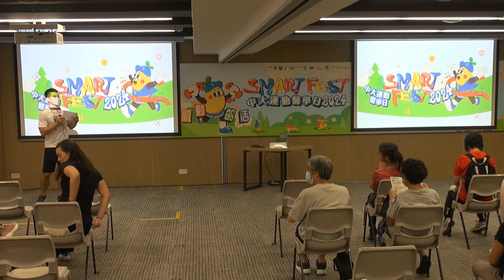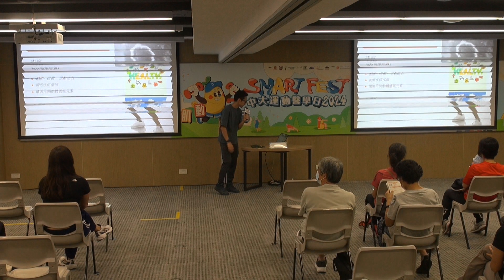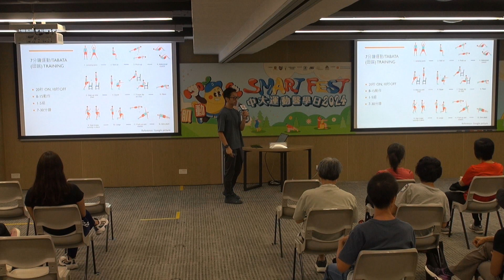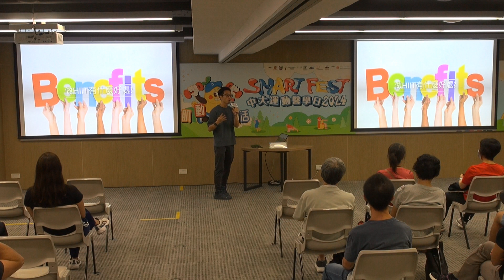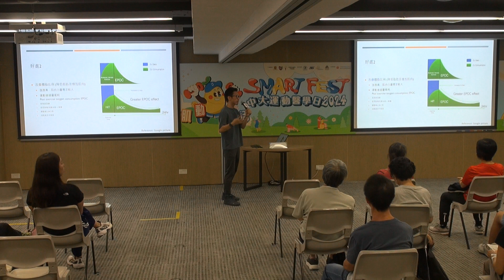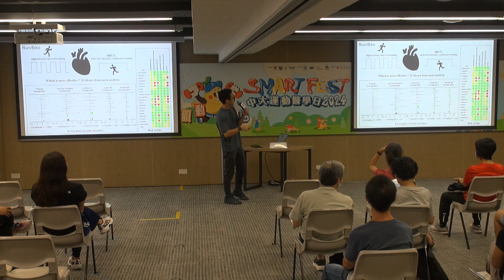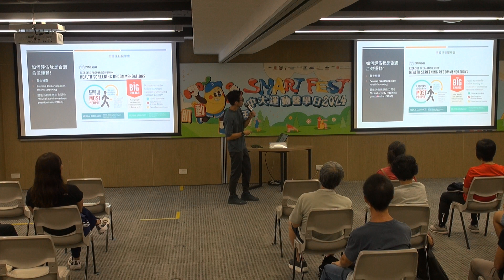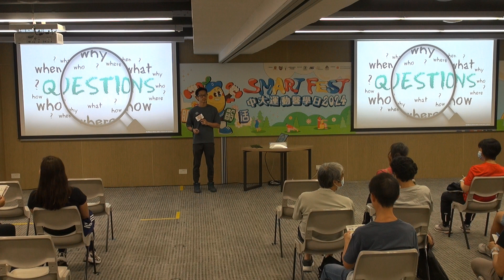高強度間歇訓練入門 | 陳振坤先生 | 運動醫學日 2024 | 10月12日 | 講台B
HIIT的訓練效果顯著，是時下一種常用的有氧訓練方法。由於是高強度訓練，HIIT 也有一定的風險。本節課將會介紹HIIT，如何做得安全及有效。